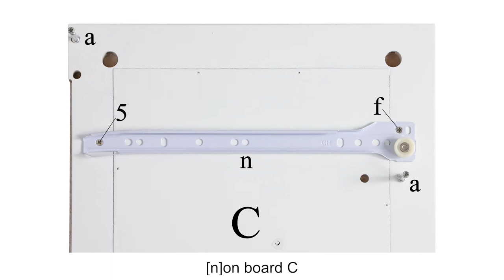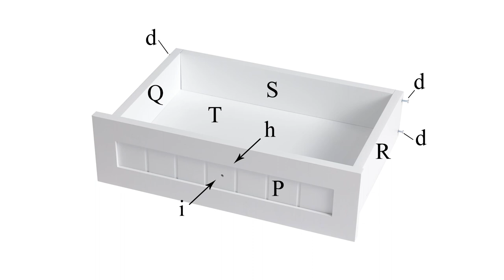How to Install Kigoty Trash Can Cabinet (Simple Version)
A sample instruction to assemble a tilt out trash can cabinet.
Any difficulty or advice plz post your review.